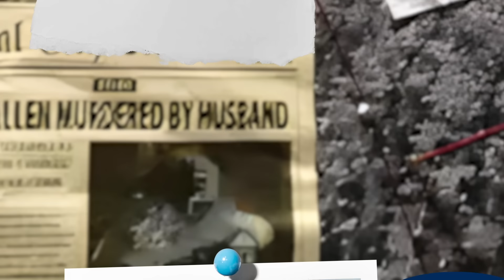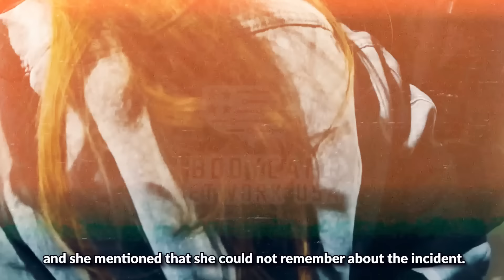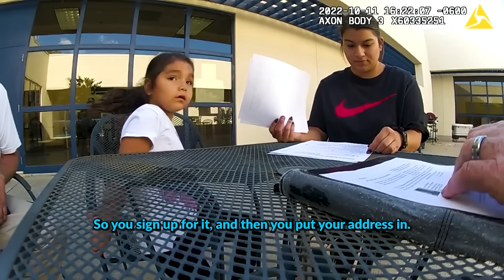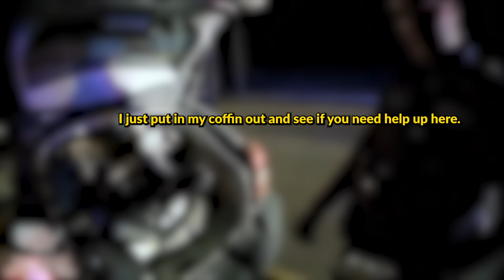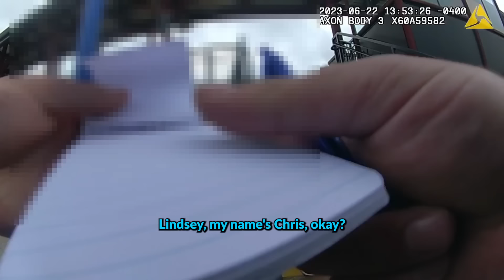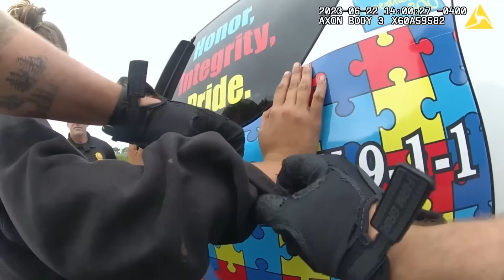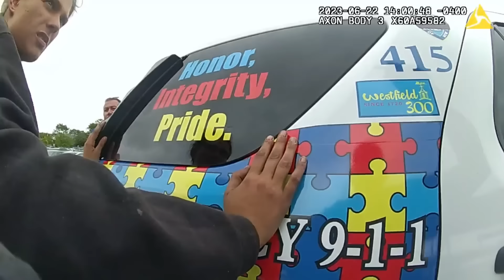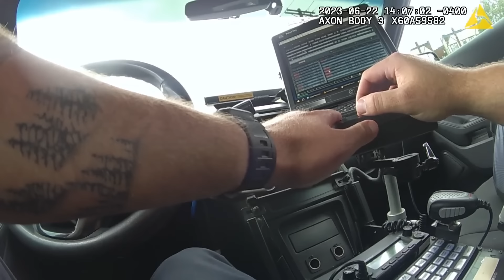When Cops Surprise The Ass Out Of Scammers In The Act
Some people like to think they are clever and come up with various ways to deceive people, but they're not always the brightest. Whether they're pretending to be someone else or devising schemes to bypass the system, their scams will eventually be exposed. Here are some instances where law enforcement caught scammers in the act.

This video chapter shows:
00:00 Intro
00:39 Incident 1
21:29 Incident 2
32:32 Incident 3
43:24 Incident 4
01:19:58 Incident 5